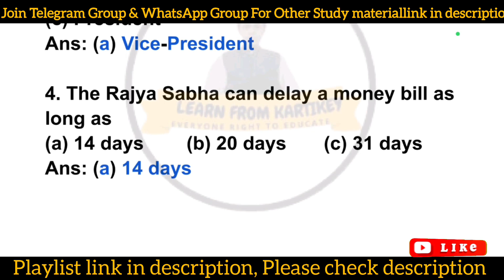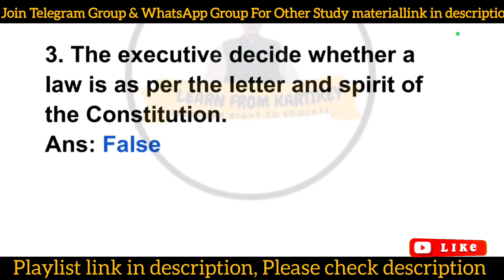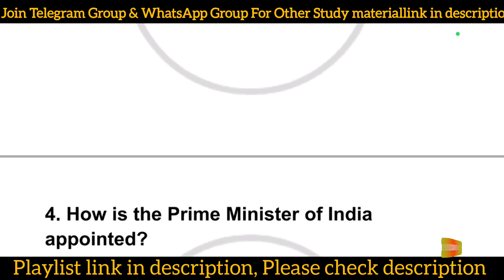Class 8th Social Science Chapter 21 Exercise Solution | Parliamentary Government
Chapter 21 of Class 8 Social Science, "Parliamentary Government," explains India's system of governance where the Parliament (Lok Sabha and Rajya Sabha) makes laws, oversees the executive, and controls finances. The Prime Minister leads the government, while the President is the ceremonial head of state. The Council of Ministers is responsible for policy-making and administration. The system ensures accountability of the executive to the legislature.

🔴 Class 11th Modern ABC Chemistry With Pdf Part 2 🔗 Coming Soon

🔴 Class 11th Modern ABC Physics With Pdf Part 1 🔗 Coming Soon

🔴 Class 11th Modern ABC Physics With Pdf Part 2 🔗 Coming Soon

🔴 Class 12th Modern ABC Chemistry With Pdf Part 1 🔗 Coming Soon

🔴 Class 12th Modern ABC Chemistry With Pdf Part 2 🔗 Coming Soon

🔴 Class 12th Modern ABC Biology With Pdf Part 1 🔗 Coming Soon

🔴 Class 12th Modern ABC Biology With Pdf Part 2 🔗 Coming Soon

🔴Class 12th Biology Notes 🔗 Coming Soon

🔴 Class 12th Chemistry Notes 🔗 Coming Soon

🔴 Class 12th Physics Notes 🔗 Coming Soon

✏Class: 8th
✏Subject: Social Science
✏Chapter: Parliamentary Government
✏Topic name: Parliamentary Government | Class 8th Social Science Chapter 21